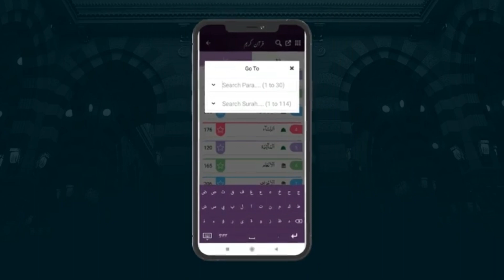Sirat ul Jinan AL-QURAN with TAFSEER Mobile Application - Download Now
Sirat ul Jinan AL-QURAN with TAFSEER Mobile Application | Android & iOS Devices | Download Now

Watch Dwateislami's "Sirat ul Jinan Al-Quran with Tafseer Mobile Application", a Complete Index of 30 Paraas and 114 Chapters of Al-Quran.

Sirat ul Jinan Al-Quran with Tafseer Mobile Application:
Jiskay Through Aap Apni Merzi Aur Sahulat Quran e Pak Ki Tilwate Kar Sakenge.

By the grace of ALLAH and as a result of the untiring efforts made by the I.T department of Dawat-e-Islami, a global non-political movement working day in and day out for the preaching of the Holy Quran and sacred Sunnah, a new application with the name of “Sirat ul Jinan Al-Quran with Tafseer” has been introduced. In this app, you will find the complete QURAN (Complete Index of 30 Paras and 114 Chapters of Al-Quran). Moreover, this is a beautifully designed app with a fascinating layout.

Go To Play Store
Type Sirat ul Jinan Al-Quran with Tafseer
Click Install
then
Click Open

Features of the App:

HOME PAGE (Short Introduction):
Go To Kay Zareye Para Aur Surat Ke Sath Ayat Ka Talash Krna Buhat Aasan
Different Qaries Ki Awaz Main Tilawat e Quran
Jab Marzi Screen Change Karne Ke Liye Auto-Scroll
Favorite Suraton Ke Option Main Selected Suraton Ki Tiwalat
Font Size Kam ya Ziyada Karne Ki Sahulat
Quran Aur Tafseer e Quran Se Mutaliq Maloomat Ke Liye Searching Ka Option
Kisi Bhe Ayat Ki Tafseer Ko Share Karain
Jahan Tak Tilawat Khatam Ki Thi Wahen Se Resume Karain
Tafseer e Quran Se Mutaliq Different Topics Par Mufti Qasim Sahib Kay Programs